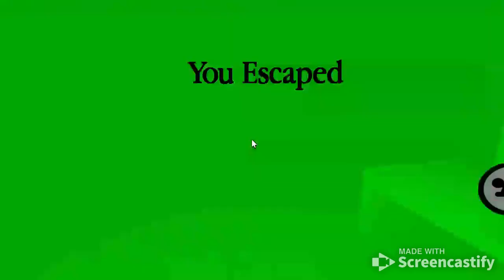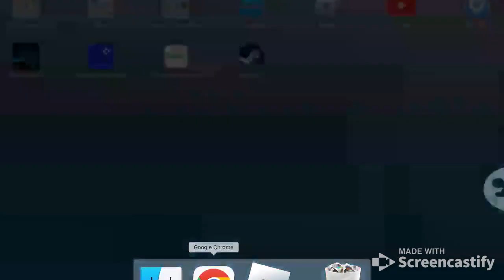I tried out piggy the result of isolation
Watch the most scared youtuber of history

Shout out to @robloxia2011_extra
Get ready for your ears to bleed!!!